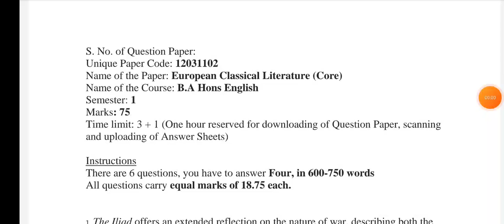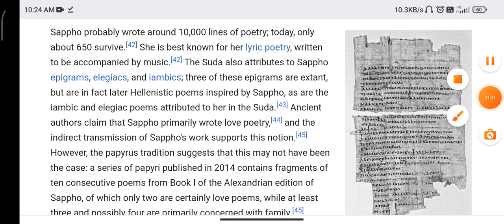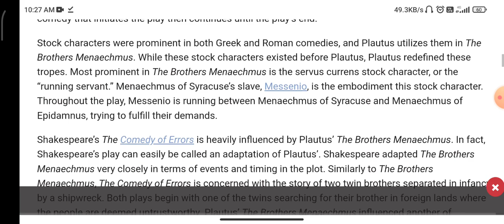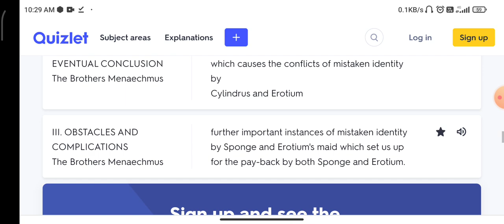Q3,5| English|European Classical Literature Sol one exam solution|code-12031102| English Sol obe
1. The Iliad offers an extended reflection on the nature of war, describing both the
heroism and horror that the war entails. Discuss.
2. The Chorus in Greek Tragedy acts as a mouthpiece of the dramatist. Give a
reasoned answer through a detailed analysis of the Chorus in Oedipus the King.
3. Discuss how the trope of the twins and the ‘holiday spirit’ generate comedy in
The Brothers Menaechmus.
4. Analyse the Book of Job as an articulation of inexplicable human suffering and
pain which challenges the conventional wisdom of God’s justice.
5. Discuss the poetic genre and style, themes and imagery in the poetry of Sappho.
6. Discuss the interrelationship between the divine and human, between God’s
power and human fragility in any of the two texts in your course.

1. The Iliad offers an extended reflection on the nature of war, describing both the
2. The Chorus in Greek Tragedy acts as a mouthpiece of the dramatist. Give a
3. Discuss how the trope of the twins and the ‘holiday spirit’ generate comedy in
The Brothers Menaechmus.
4. Analyse the Book of Job as an articulation of inexplicable human suffering and
5. Discuss the poetic genre and style, themes and imagery in the poetry of Sappho.
6. Discuss the interrelationship between the divine and human, between God’s

1. The Iliad offers an extended reflection on the nature of war, describing both the
2. The Chorus in Greek Tragedy acts as a mouthpiece of the dramatist. Give a
3. Discuss how the trope of the twins and the ‘holiday spirit’ generate comedy in
The Brothers Menaechmus.
4. Analyse the Book of Job as an articulation of inexplicable human suffering and
5. Discuss the poetic genre and style, themes and imagery in the poetry of Sappho.
6. Discuss the interrelationship between the divine and human, between God’s